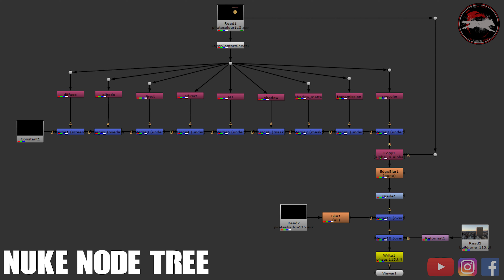MATCHMOVE and COMPOSITING 6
This is my showreel on MATCHMOVE and COMPOSITING with the softwares  industry use ,
MATCHMOVE
        In visual effects, match moving is a technique that allows the insertion of computer graphics into live-action footage with correct position, scale, orientation, and motion relative to the photographed objects in the shot. The term is used loosely to describe several different methods of extracting camera motion information from a motion picture. Sometimes referred to as motion tracking or camera solving,

COMPOSITING
             Compositing is the process or technique of combining visual elements from separate sources into single images, often to create the illusion that all those elements are parts of the same scene. Live-action shooting for compositing is variously called "chroma key", "blue screen", "green screen" and other names.

SOFTWARES USED:
3DE
MAYA
NUKE
AFTER EFFECTS
PHOTOSHOP

KEEP SUPPORTING...